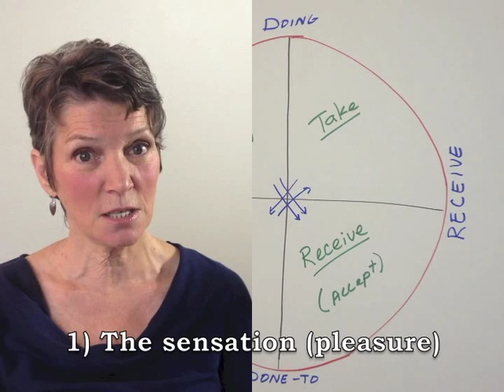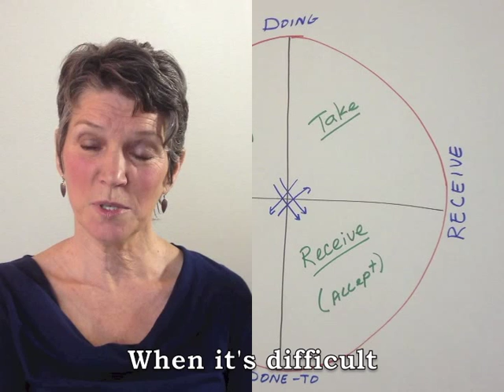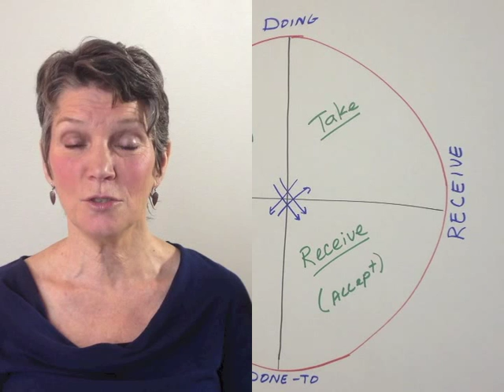Wheel: The RECEIVING half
In the Wheel of Consent, you are either Giving a gift or Receiving one. This is about the Receiving half of the Wheel. The 2 Quadrants in the Receiving half are Taking and Receiving (Accepting). In Taking, you receive the gift of access to your partner, in Receiving (Accepting), you receive the gift of their action.

This is a small part of a complete system. For more of it, please see my 'YouTube channel'.